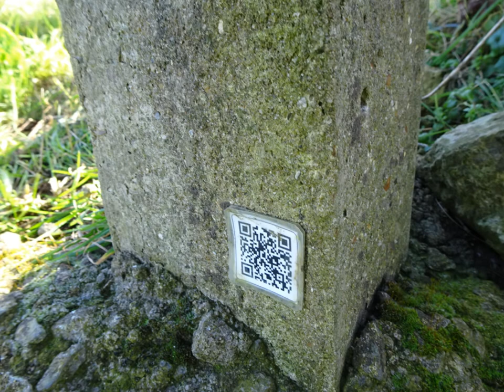Sand Bay Walk, Part II, Middle Hope & St Thomas Point' by Sheila, Feb 27th 2020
Feb 2020 Part II---Almost a year ago--before all our lives would be changed by a smart virus. Reflections prior to the invasion here at Sand Bay. A blustery walk over towards Middle Hope --Very quiet as usual--peace.Great geology exposed here volcanic activity in the past as displayed by the rock formations At one point owned by Glastonbury Abbey, with a Priory nearby still here and dedicated to Archbishop Thomas a Becket Once occupied the local Piggott -Smith family who created a golf course here--hence the lawn like appearance---yes loads of history you can feel the ghosts of the past here TV dramas have used this landscape like 'Sanditon' in the past couple of years and I have my own photos I took of some of the crew and actors while they were filming here---to be shown a a later date--including the leading actors. A place I have wandered, walked and explored for a good decade--a place of peace and healing a bit windy hence some noise interference as the wind makes its presence felt. If they remove the the trees from Worlebury Woods it would also be far more exposed to the fierce winds and storms that come across the seas---no longer a wind break for Weston Super Mare. We are so lucky to have such beautiful Woods and the ruggedness of Sand Bay---